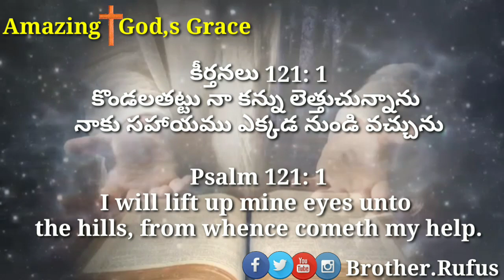Today's promise 📖 1-05-2020